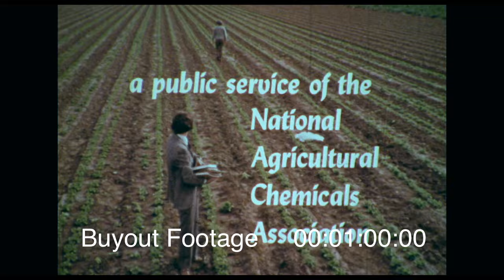PSA 1970s - Too Much Government Regulation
National Agricultural Chemicals Association.

pd_psa_003